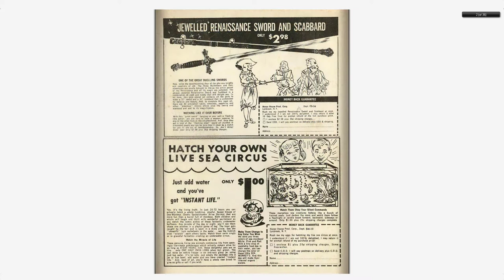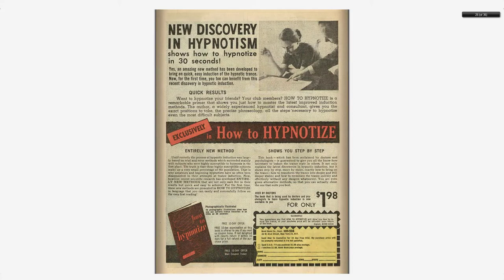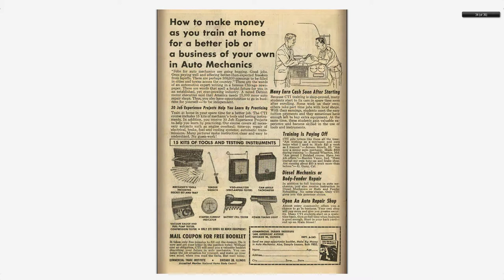Adventures into the Unknown #141 American Comics Group